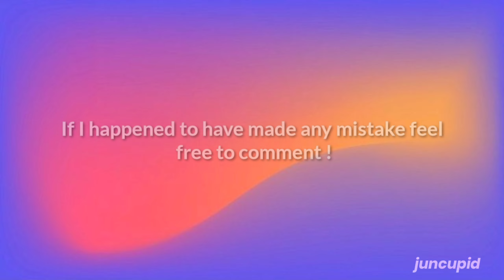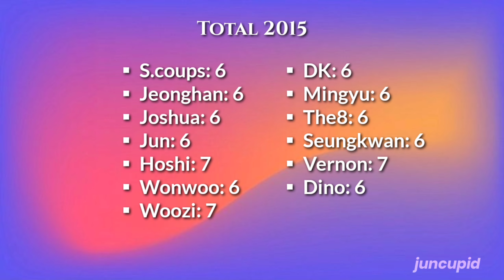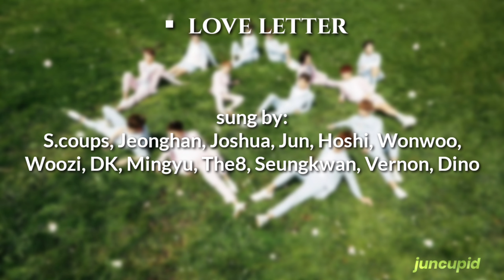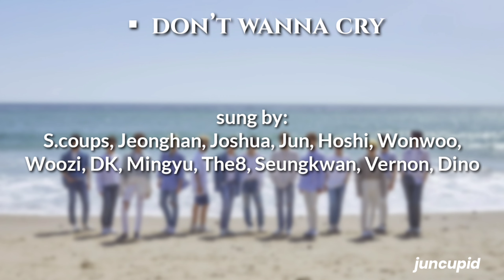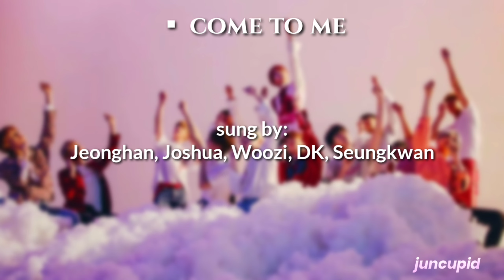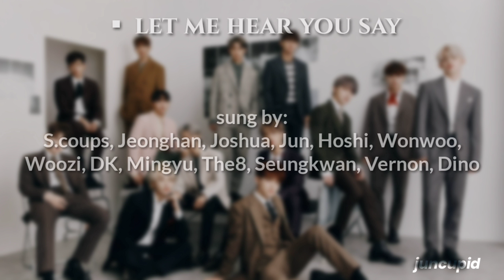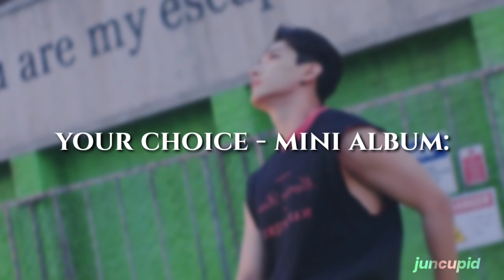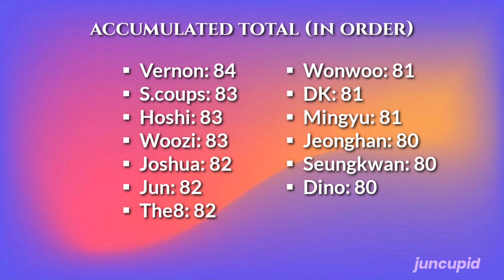who sings the most among SEVENTEEN memebers?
*this video is NOT about line distribution, but only counting how many songs each member is featured in*
Hello, in this video I will be counting how many songs every SEVENTEEN member is featured in. Have a good day/night and I hope you enjoyed the video!

I wanted to give credits to this website because it really helped me organize the songs and to keep a clean order

╰┈➤ ab this video:
✧.*☆ intro: ruby - woozi
✧.*☆ transition song: bittersweet - wonwoo, mingyu, lee hi + side by side - the8
✧.*☆ outro: ok! - nct u

╰┈➤ time lapses:
✧.*☆ 0:00 - 0:27 : intro
✧.*☆ 0:28 : 2015
✧.*☆ 1:50 : 2016
✧.*☆ 4:23 : 2017
✧.*☆ 6:45 : 2018
✧.*☆ 8:20 : 2019
✧.*☆ 10:30 : 2020
✧.*☆ 12:24 : 2021
✧.*☆ 14:15 : 2022
✧.*☆ 15:56 : final count & outro